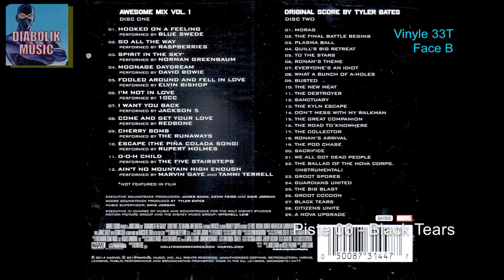Piste 27 - Black Tears /Guardians of the Galaxy Deluxe Vinyl Edition Vol 1 - Disque 2 - Side B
Guardians of the Galaxy Deluxe Vinyl Edition Vol 1 - Disque 2 - Side B - Piste 06 - Black Tears.

Nom du Vinyle : Guardians of the Galaxy Deluxe Vinyl Edition Vol 1
Disc : 2
Side : B
Track : 6

Titre : Black Tears
Artiste : Original Score By Tyler Bates